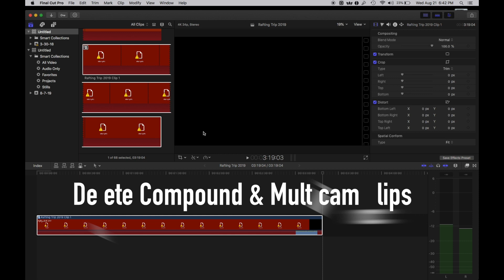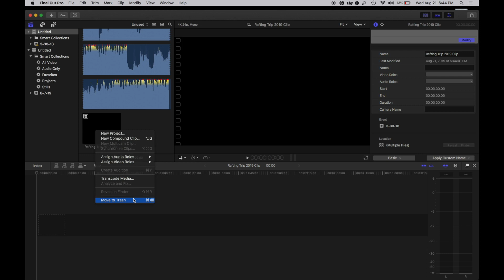How to delete multicam and compound clips Finalcut pro x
If you are running into the error finalcut cannot delete multicam or compound clips here is a quick way to fix it.

My Gear List Below:
Snowball Microphone
Sony A7Rii
Logitech C920 Camera
Sony 18-105 G Master Lens
Final Cut Pro X
Apple Macbook Pro
Sony SD UHii Card J
Jobi Gorilla Pod SLR
Limostudio 700w Lighting kit
SOKANI X21 Pocket-Sized Daylight OLED Screen Build-in 1600mAh Battery Lighting Video LED for Camera DSLR Sony, Nikon, Canon, iPhone, 21 Bulbs Great for Video Vlogging Selfies
Anwenk Camera Hot Shoe Mount Adapter Flash Shoe Mount to 1/4"-20 Tripod Screw Adapter, 2X Hot Shoe Adapter + 2X Cold Shoe Adapter Combo Pack, 4 Pack
JOBY GorillaPod SLR Zoom. Flexible Tripod with Ballhead Bundle for DSLR and Mirrorless Cameras Up To 3kg. (6.6lbs).

I respond to all comments, if you have a question drop it in the comments below!

Jonni